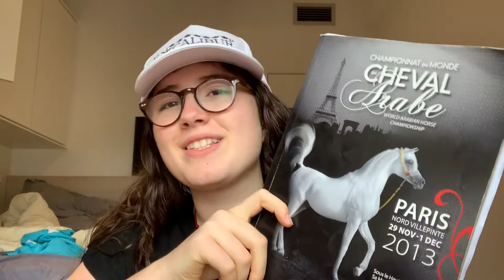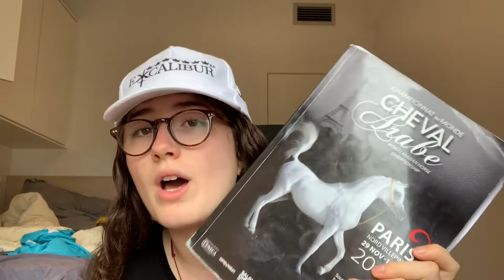Le salon du cheval de paris à changé ma vie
Comment Le Salon Du Cheval de Paris à changé ma vie ||
Comme vous avez put le voir tout à changer en 2013 !

Ma boutique : monchevalenvideo.fr